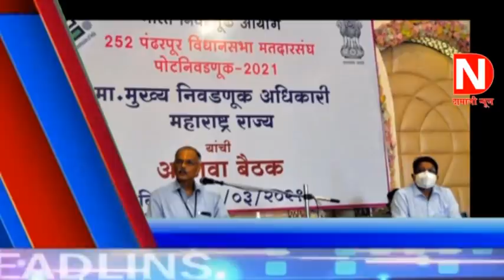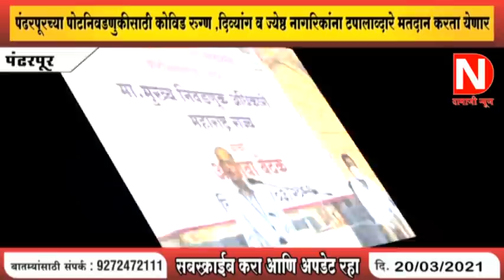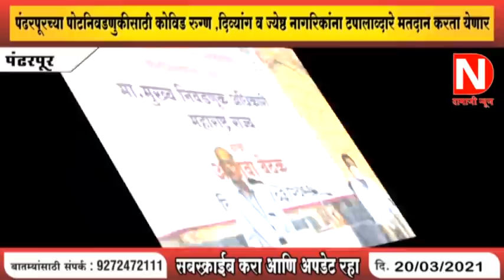DAMAJI NEWS 20 03 2021